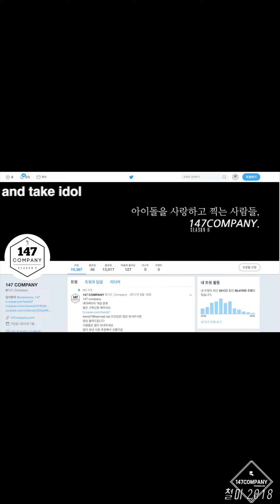Dreamnote BoNi Like OOH-AHH 드림노트 보니 우아하게 180830 BY 147Company 데뷔선포식 직캠 fancam